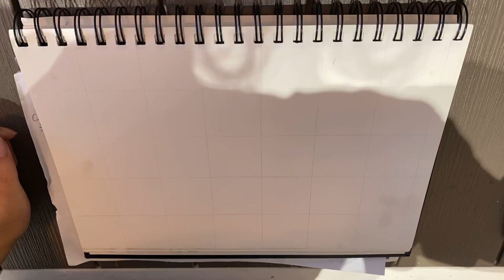Black and white pencils and charcoal Adidas shoe sketch